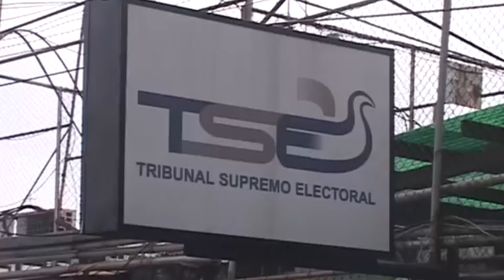TSE REALIZA INVESTIGACIÓN CONTRA PARTIDOS POLÍTICOS Y FUNCIONARIOS